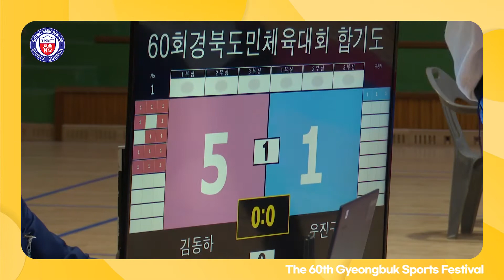제 60회 경북도민체육대회 - 합기도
제 60회 경북도민체육대회의 합기도경기가 7월 17일 포항 해양과학고등학교 체육관에서 있었습니다.
선수분들 모두 수고 하셨습니다. 😆